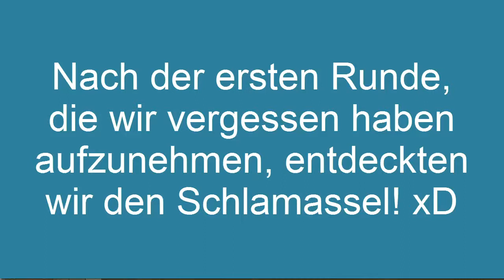Let's Together #1 - Ein Kopf an Kopf rennen!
Viel Spass mit dem ersten Let's Together!